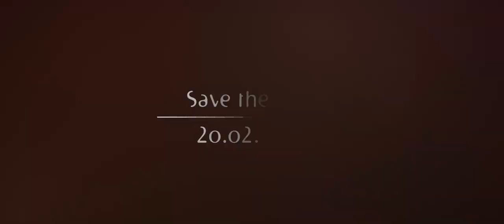Isabela | Save the date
Copyright: Massive Attack - Angel (Album Mezzanine)